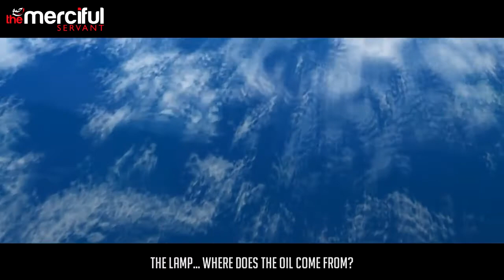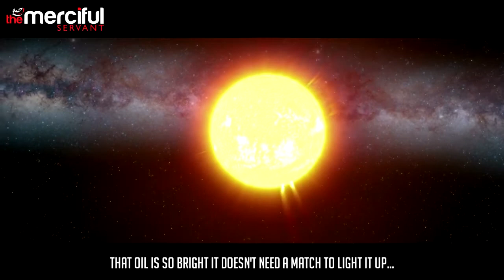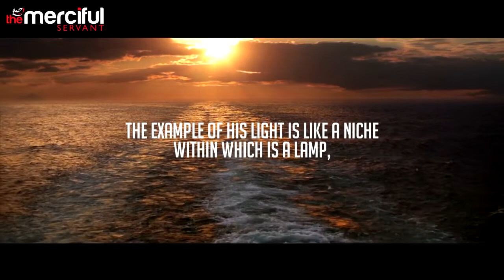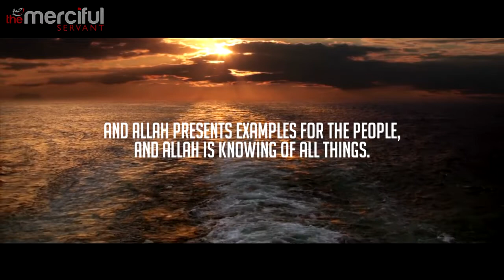Allah Is The Light